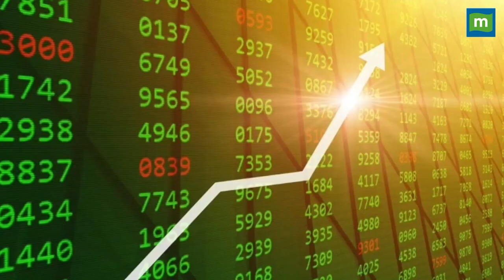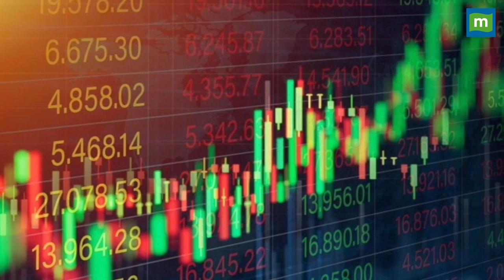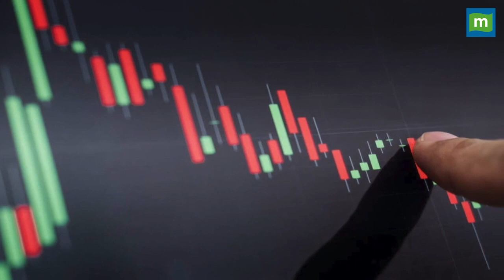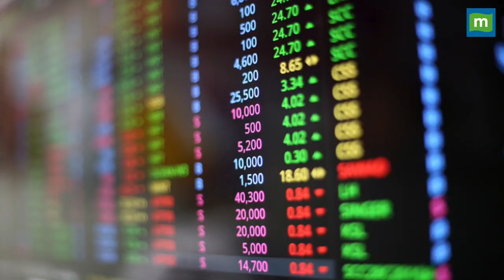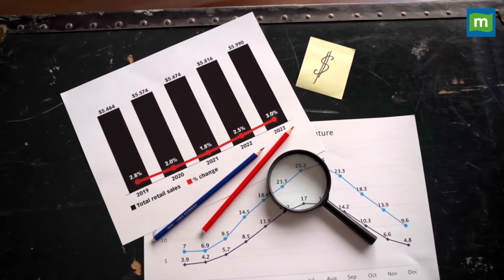Sensex तीन दिनों में 1800 अंक टूटा, जानिए वजह || MarketsWithMC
शेयर बाजार में लगातार तीन दिनों से गिरावट जारी है. इन तीन दिनों में सेंसेक्स 1800 अंक टूट चुका है. जानिए क्या है इस गिरावट की वजह. देखिए यह खास रिपोर्ट Moneycontrol Hindi पर-